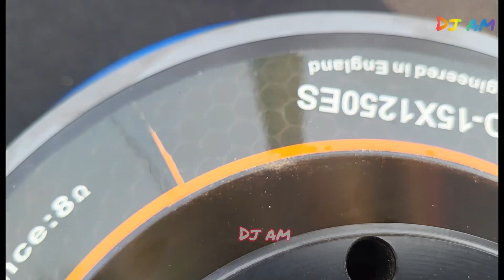Titanic Music New Setup🔥Spekar Fitting ||নিউ সেটাপ স্পিকার ফিটিংস চলছে॥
Titanic Music New Setup Spekar Fitting ||